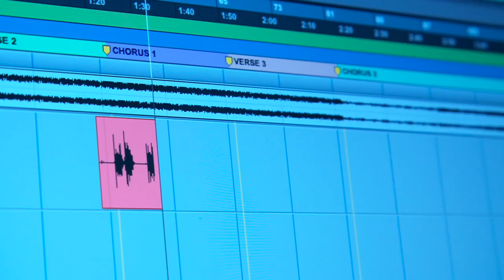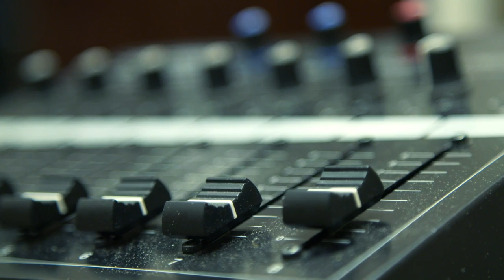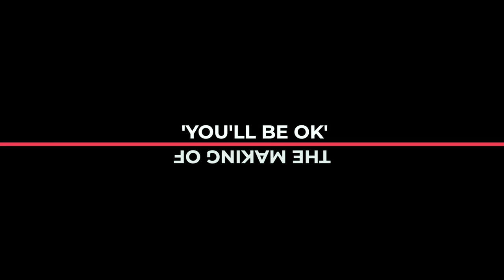Gareth Emery - You'll Be OK (The Making Of)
Ok, i'll admit when we first wrote 'You'll Be OK', i thought it was the best song I'd ever written, primarily because i couldn't listen without tears streaming down my face, haha.

Then, I heard it about 10,000 times when producing it and I started to doubt myself...but seeing your reactions to it has made me wonder again.

But in reality, it doesn't matter. Seeing that this song is helping so many of you at such a f**king crazy time for the world means everything to me, and i hope you enjoy this short video about how we made it.

Stay healthy, all the love. Gaz x